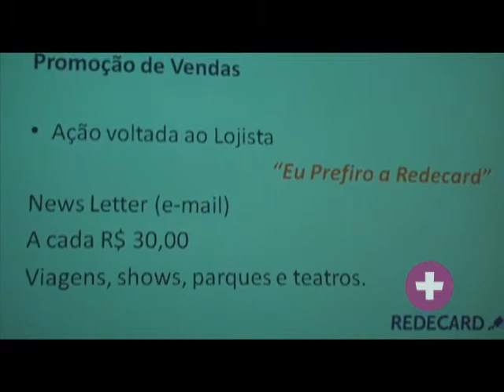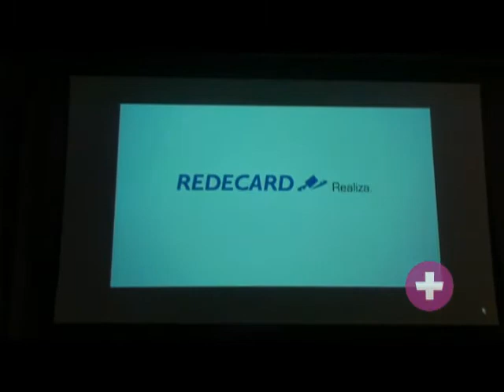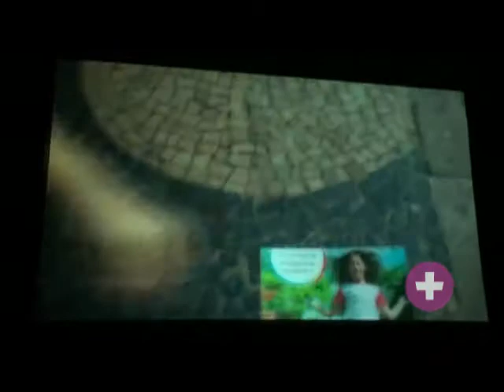Apresentação dos TCCs do Curso de Comunicação Social [UNASP AN/EC]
Fim de ano e os formandos já almejam a conclusão de seu curso. No entanto, antes disso acontecer, é preciso apresentar o famoso TCC. A apresentação é a culminação de um ano inteiro de trabalho, e os formandos do curso de Comunicação Social não fizeram por menos. Confira trechos das apresentações desses mais do que capacitados alunos!